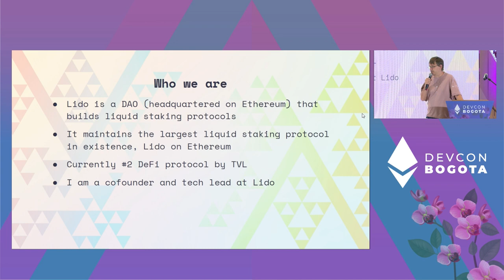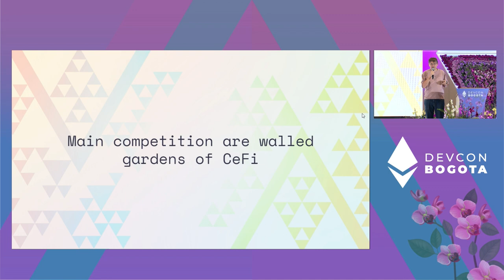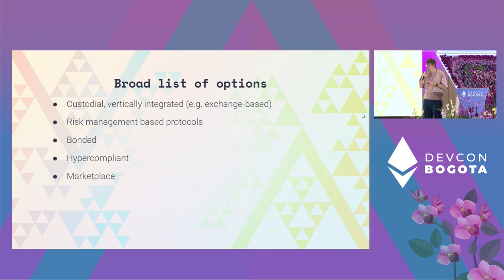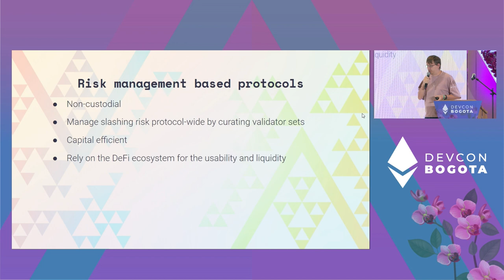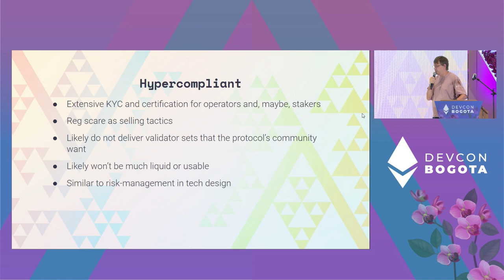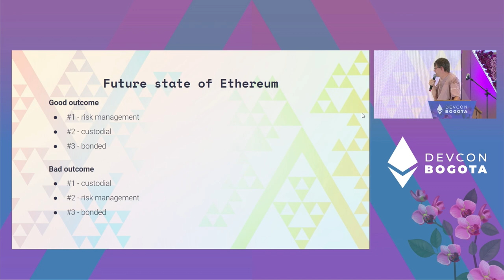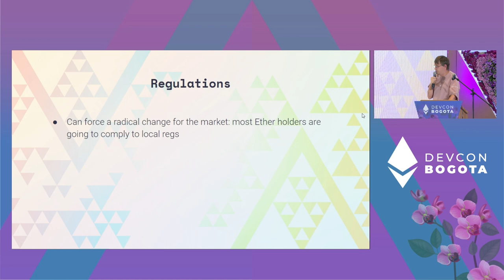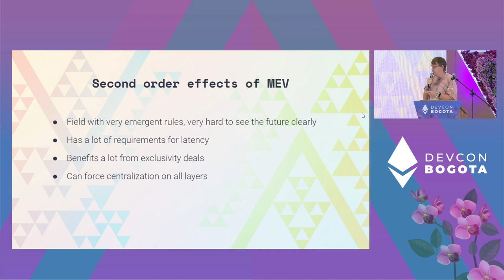The Future of Liquid Staking by Vasiliy Shapovalov | Devcon Bogotá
Liquid staking is now a major factor is the staking economy and staking protocol design. I'm going to lay out how I think it's going to interact with future DeFi, protocol development, MEV, interchain communication, L2s and modular blockchains. How liquid staking protocols will have to change with the blockchain world, and how to make them to shape themselves better.

Speaker(s): Vasiliy Shapovalov
Skill level: Intermediate
Track: Staking & Validator Experience